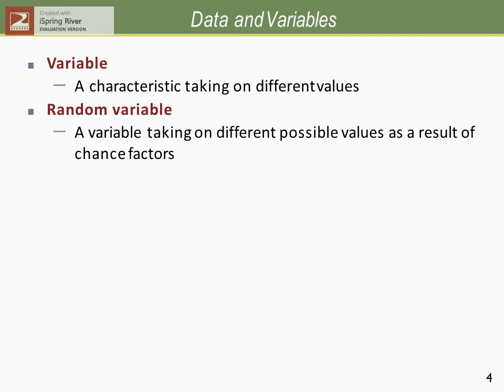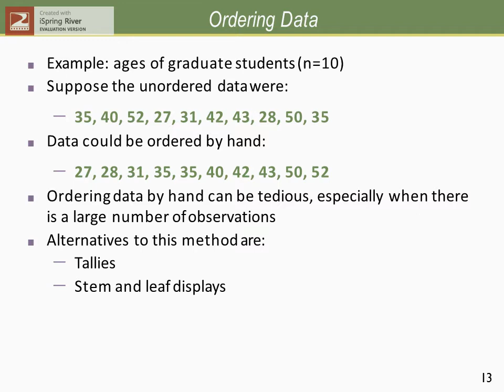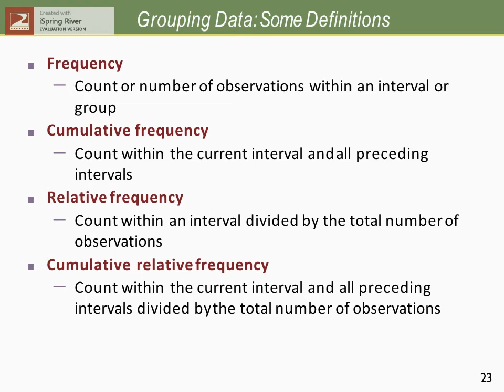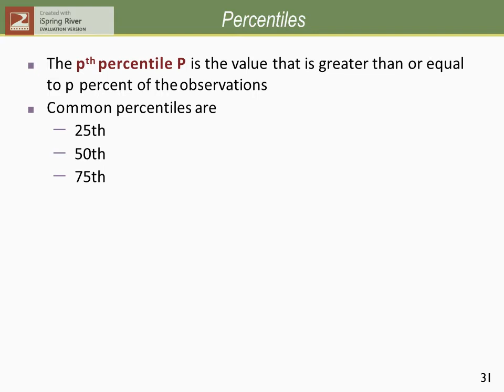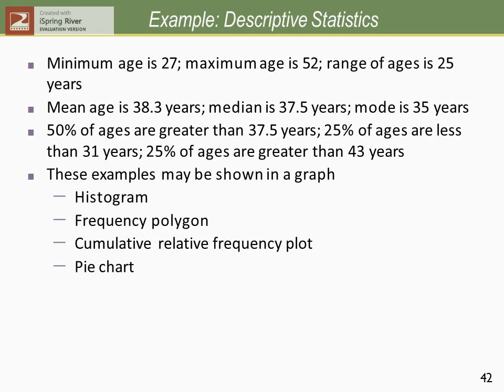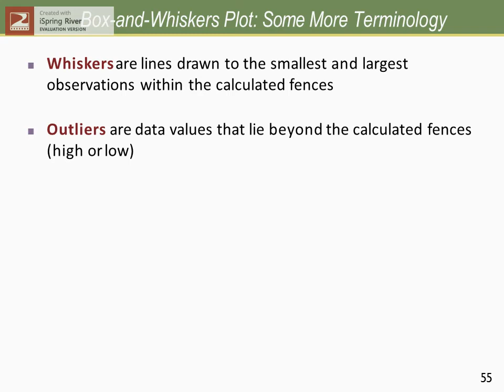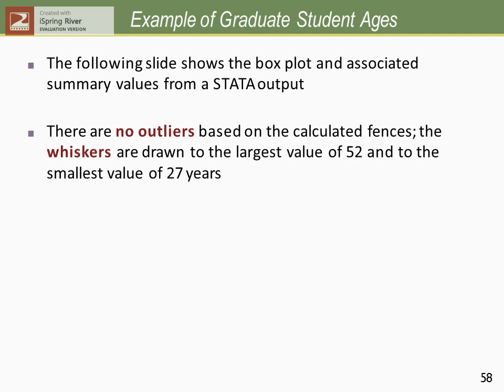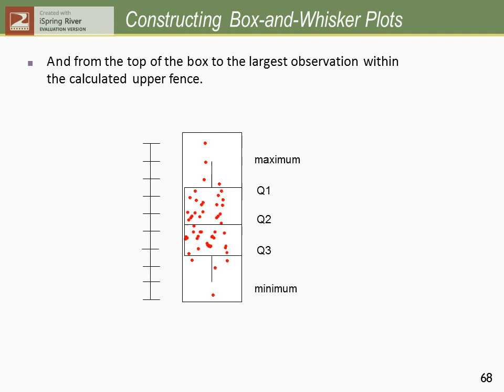Lecture 3 - Exploratory Data Analysis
Ali Arslan